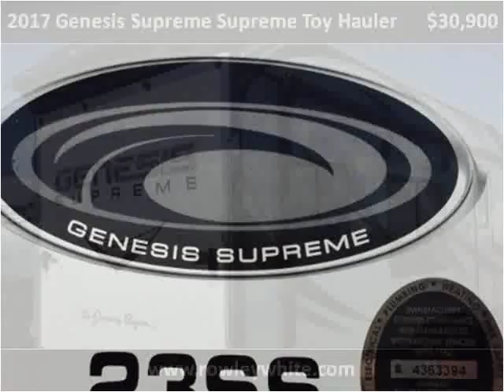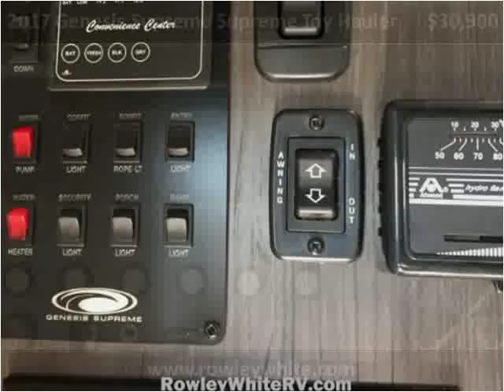2017 Genesis Supreme Supreme Toy Hauler New Cars Mesa AZ